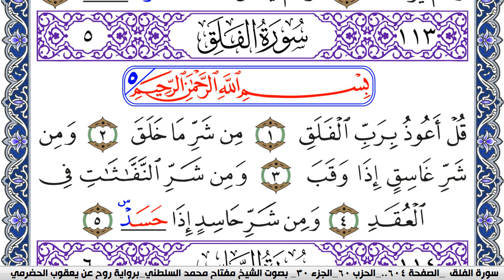سورة الفلق مكتوبة مفتاح السلطني برواية روح عن يعقوب الحضرمي | كنوز الهدى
كنوز الهدى

مفتاح السلطني,
مفتاح محمد السلطني, مفتاح السلطني
كنوز الهدى,
كنوز الهدي,
كنوز,
الهدى,
الهدي,
قران كريم
قرآن كريم
قرءان كريم
قران
قرآن
قرءان
القران الكريم
القرآن الكريم
القرءان الكريم
القران
القرآن
القرءان